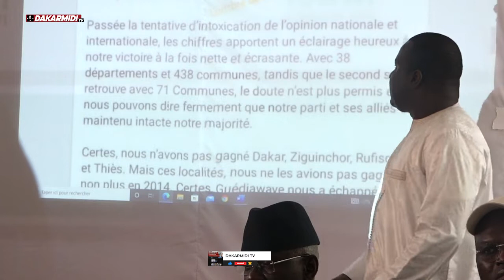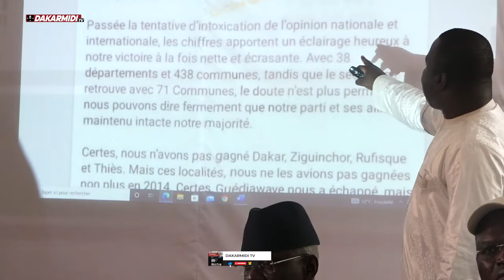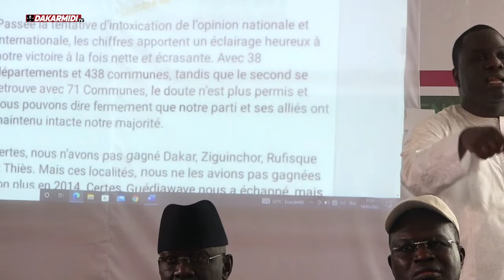🔴 Urgent ! Sonko crache sur le « Jokko ak Macky » et le taxe de ''Président BU XAMUL Priorité...''